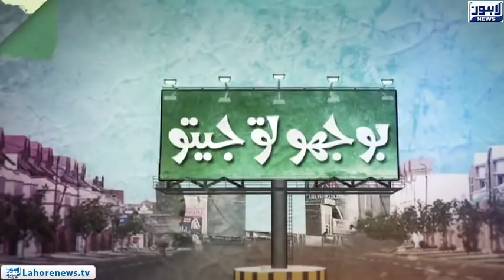Bhoojo to Jeeto (Mall Of Lahore) Episode 312 - Part 03